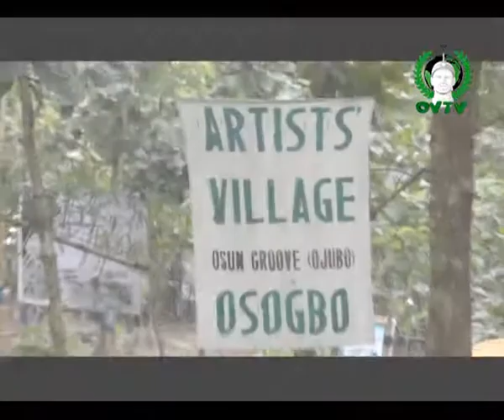when foreigners Added color to Osun Osogbo Festival